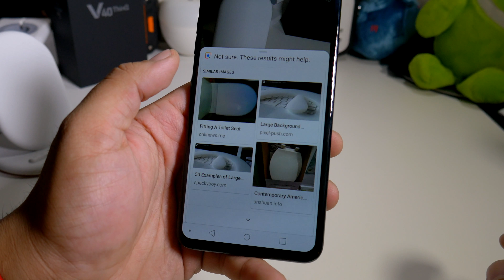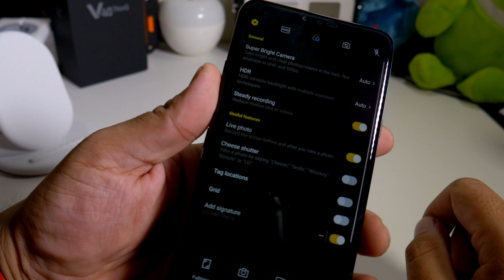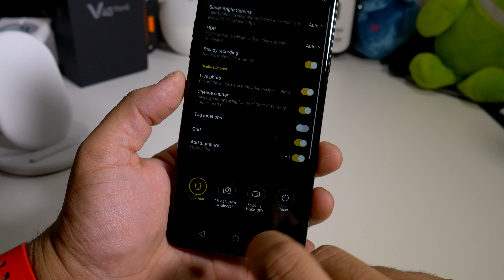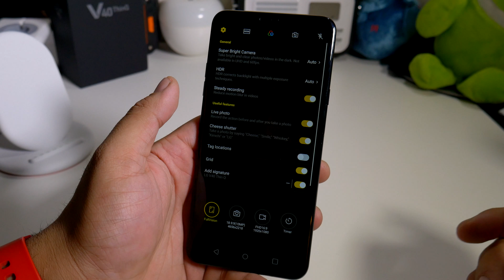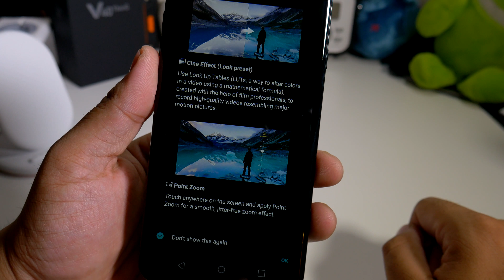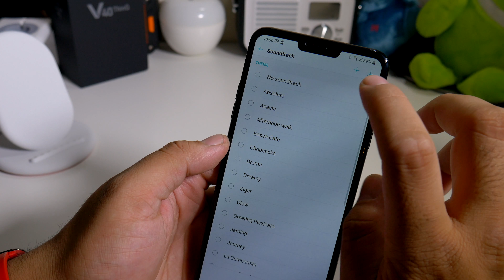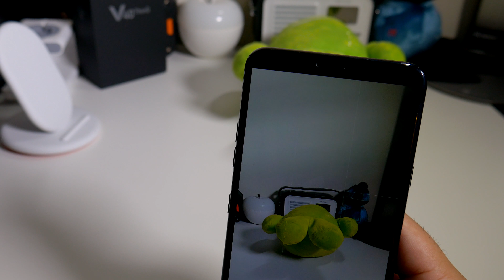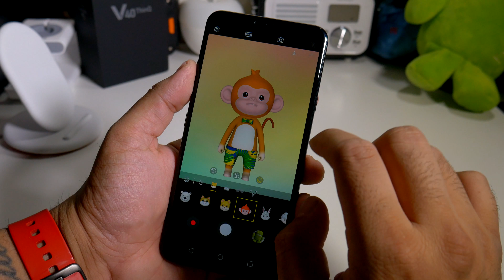LG V40 ThinQ: Every Camera Feature Explained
GSM+CDMA / 4G LTE Wireless Connectivity
North American Variant
16MP 107° Super Wide Rear Camera
12MP 47° Telephoto Zoom Rear Camera
12MP f/1.5 Standard Rear Camera
Optical Image Stabilization (OIS)
Dual Front 8MP and 5MP Cameras
2.5 GHz Snapdragon 845 Octa-Core CPU
64GB Storage Capacity + 6GB of RAM
6.4" 1440 x 3120 POLED Display